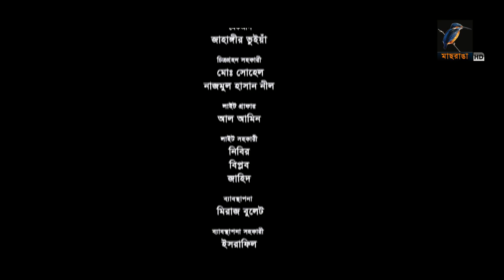Maryan | মেরিয়ান | Manoj Pramanik, Nazia Haque Orsha | Bangla New Natok 2022 | Maasranga Drama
Drama                : Maryan | মেরিয়ান
Cast                    : Manoj Pramanik, Nazia Haque Orsha, Faruque Ahamed,    Mili Bashar
Script                  : Mezbah Uddin Sumon
Direction            : Jayanta Rozario

নাটক                  : মেরিয়ান
অভিনয়ে             : মনোজ প্রামানিক, নাজিয়া হক অর্ষা, ফারুক আহমেদ, মিলি বাশার
রচনা                   : মেজবাহ উদ্দিন সুমন
পরিচালনা           : জয়ন্ত রোজারিও